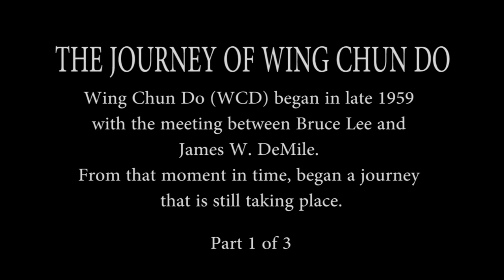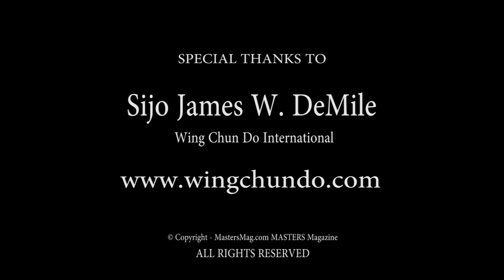Sijo James W. DeMile video segment - PART-1 from Martial arts MASTERS magazine interview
2016 Summer issue of Mastrs Magazine is a digital publication of the top martial art masters. The magazine is accompanied with a 1-2 hour DVD called FRAMES. This DVD consists of 4 to 6 video segments that include featured interviews with technical how to segments.